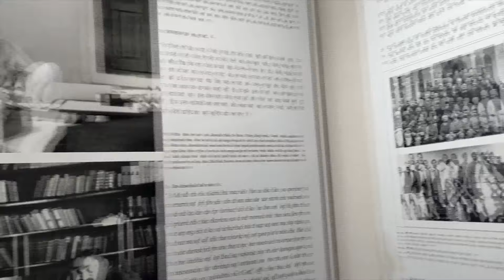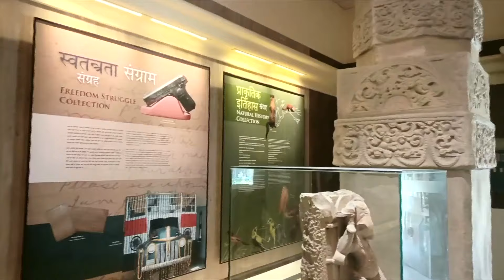EXPOSURE VISIT 2024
RASHTRIY AAVISHKAR ABHIYAN ,PHOOLPUR PRAYAGRAJ